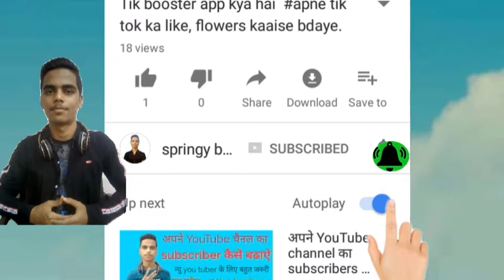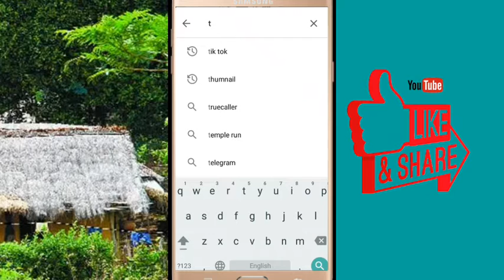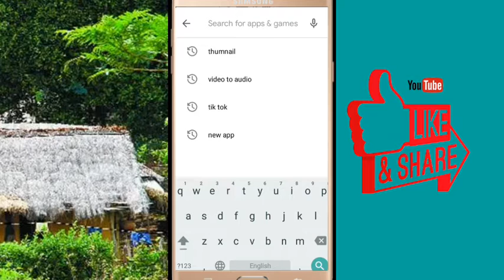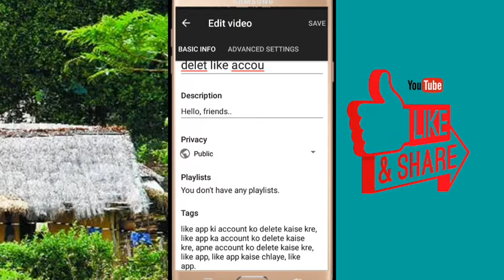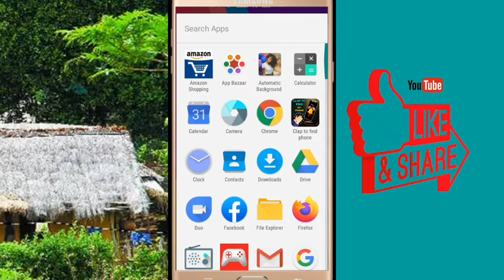Apne video me thumbnail kaise lgaye,YouTube thumbnail kya hota hai,thumbnail kaise lgaye, how to mak